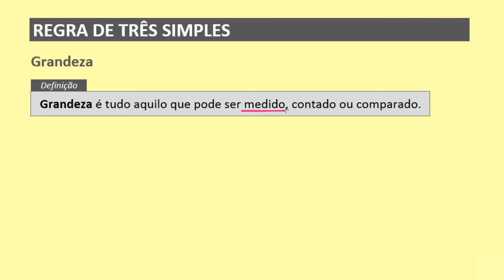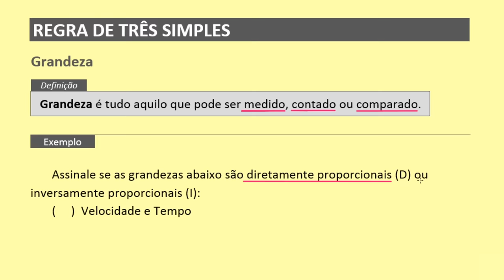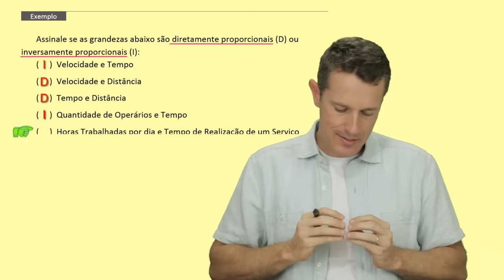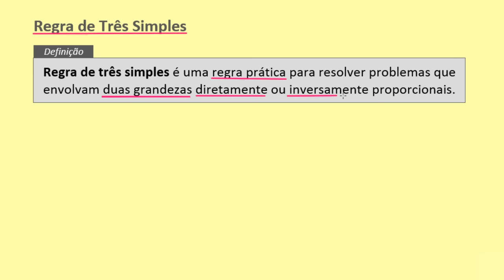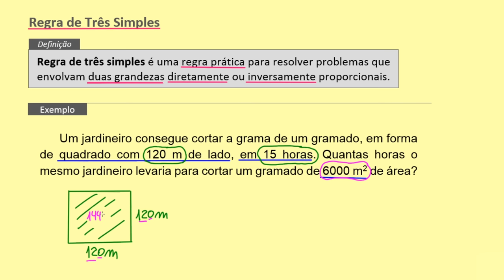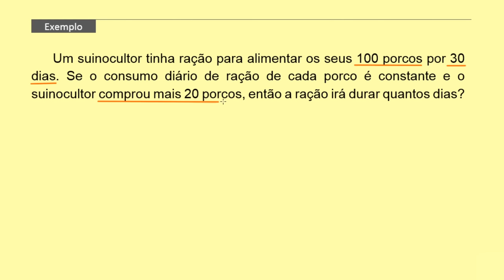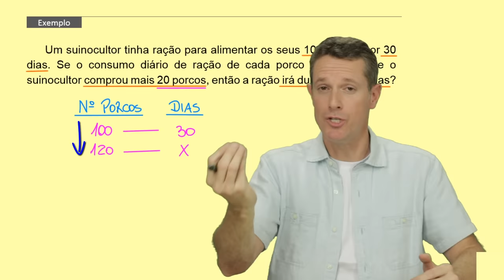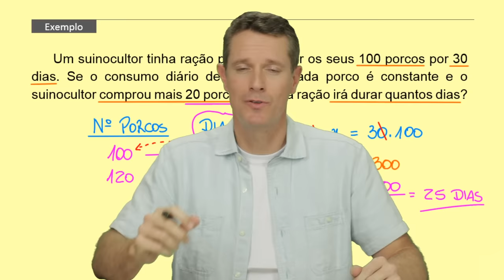REGRA DE TRÊS SIMPLES: Grandezas Proporcionais | Matemática Básica - Aula 26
Olá pessoal, tudo bem!? Vamos a mais uma aula de matemática básica. Nessa aula veremos o assunto regra de três simples, que é um método muito utilizado para resolver uma série de problemas que envolvem proporções. Vamos aprender a identificar grandezas diretamente proporcionais e inversamente proporcionais. Essa aula é muito indicada aos alunos que estudam para a escola, ENEM, vestibulares e também concursos públicos. Bons estudos aí 💪